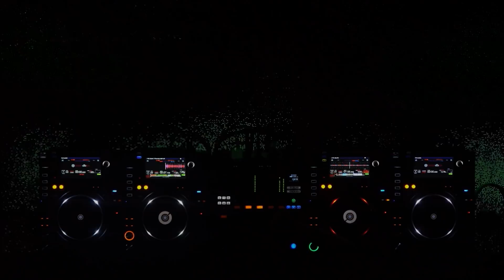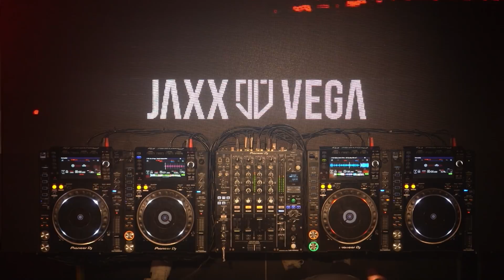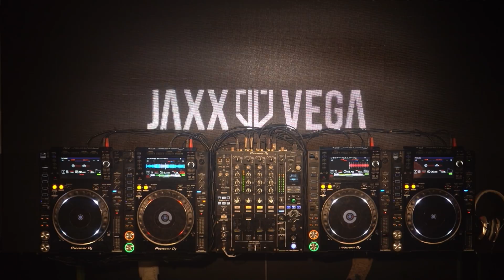Jaxx & Vega - The Frame (Exclusive Signing Announcement)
The impressive German duo that is Jaxx & Vega has signed an exclusive record deal with Smash The House records. Joining a long list of established and emerging talent, the twosome DJ/producer act make the latest addition to the expanding Smash family.

Known for tracks including ‘Bumpin Hard’, ‘Goodbye’, ‘Raverzone’ and most recently, ‘Sambia’ on the imprint, Jaxx & Vega now become an official part of the label’s artist roster and take a new step in their career trajectory.

The duo has seen some impressive traction with their career profile already from collaborating with hitters like Timmy Trumpet, Bassjackers, Akon and label heads Dimitri Vegas, & Like Mike. The pair has crushed Beatport charts and garnered millions of plays on their music over the years, thanks to hit tracks that include ‘Kalahari’, ‘Outta Control’ and ‘Run Away’, which has over 11 million streams and still growing.

Tune into their celebratory set now to as they pump through some of their biggest hits and future smashes, perfect to get the party started as they land officially on Smash The House!

Welcome, Jaxx & Vega!